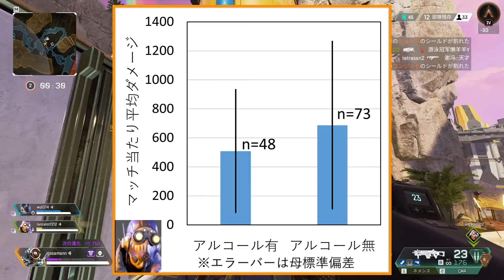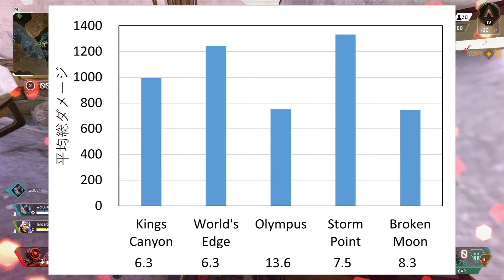〖APEX〗5_初心者と変な奴らのApex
一人で喋るのって難しい。
編集：ウォル

【BGM】
魔王魂様

メンバーにこんなことしてほしい！こんな企画面白そう！
そんなアイディアこちらにどぞ！